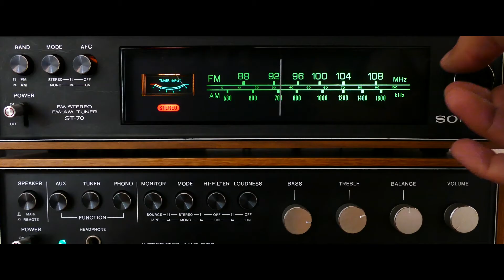Jack Stone-Refleksie EP trailer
Jack Stone EP trailer #1